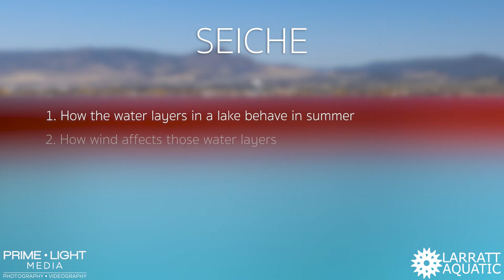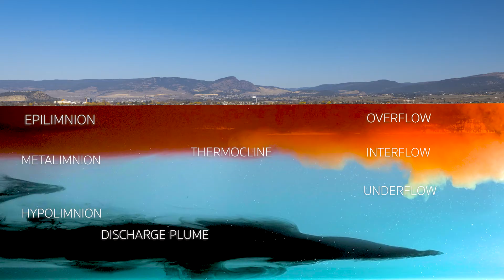How a Seiche Works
This video illustrates a seiche using a small physical model of Okanagan Lake with the Okanagan Valley as a backdrop. The model includes a point-source discharge at depth (like the City of Kelowna's discharge) and a surface discharge representing a turbid creek (think of Mission Creek each spring).